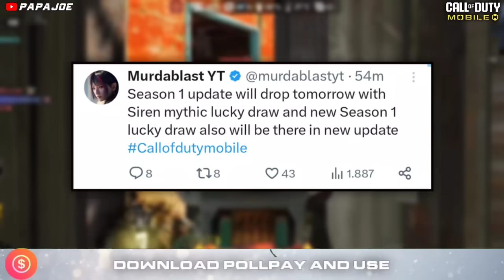*NEW* Season 1 Update Tomorrow! Battle Pass Rewards + New Map, Mythic Siren & more! CODM Leaks 2024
*NEW* Season 1: Soldiers Tale! Update Tomorrow + Battle Pass! New Map, Mythic Siren & more! CODM Leaks